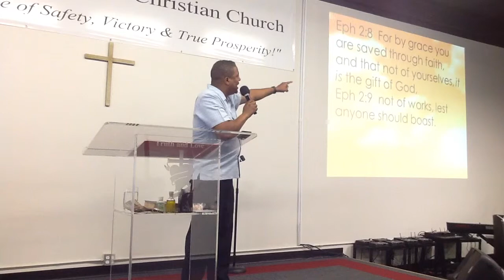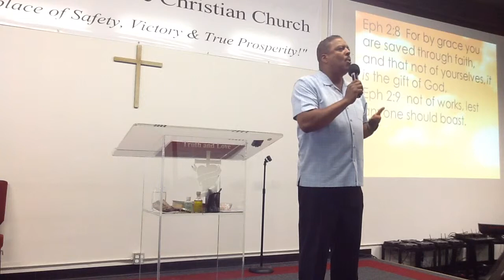Truth and Love Christian Church-The Importance of Meditating on God's Word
Series: The Importance of Meditating on God's Word
Lesson 5 - "Eternal and Abundant Life (Do Your Part!)"
Sunday, 10-11-15